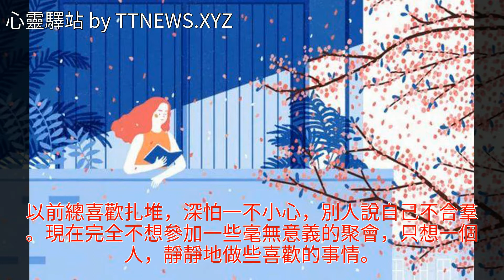我變成了一個無情的人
我變成了一個無情的人我變成了一個無情的人美文